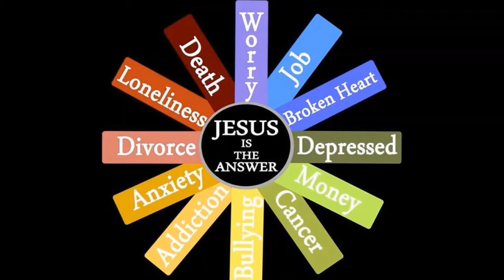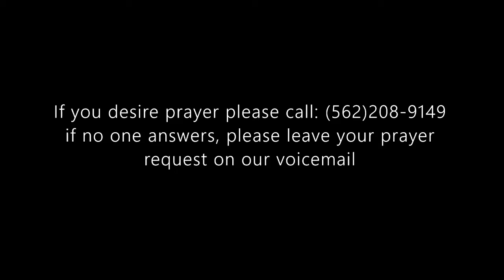Have Faith In God; Mark 11:22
Today's message by our beloved Pastor, Bishop T. Preacely-Flowers entitled:
"HAVE FAITH IN GOD" Mark 11:22